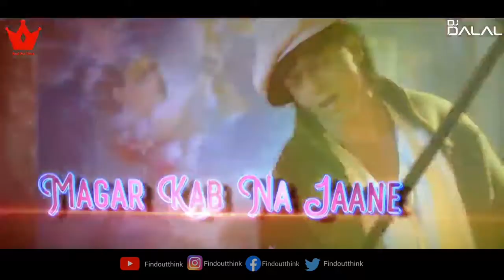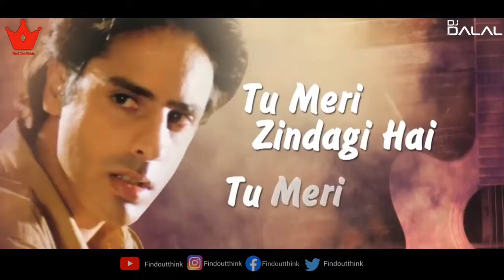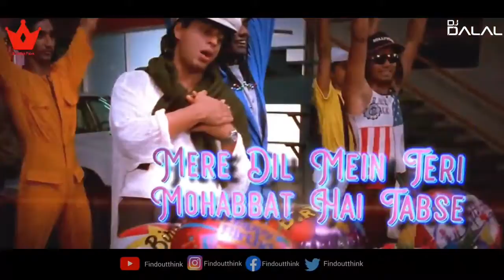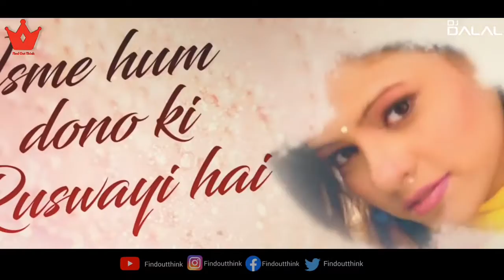Kumar Sanu Mashup kumar sanu hit songs 90s bollywood mashup 90s bollywood songs Find Out Think